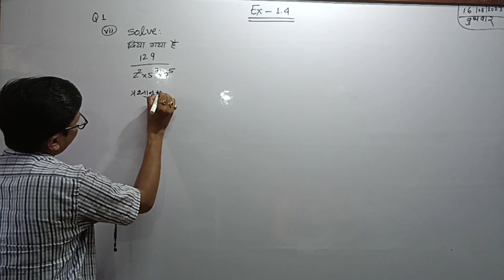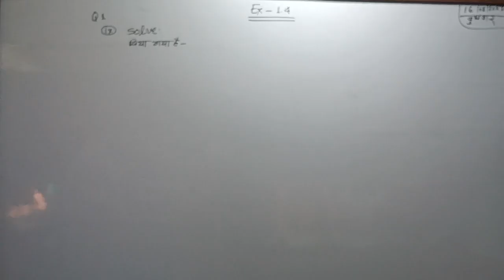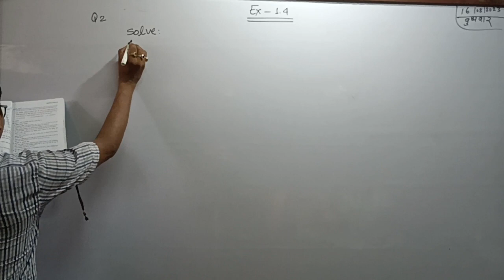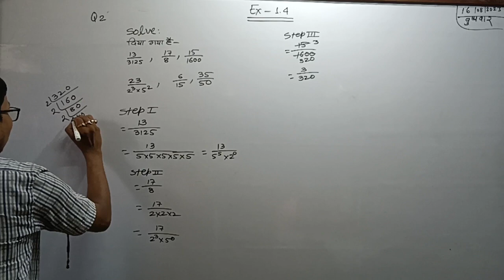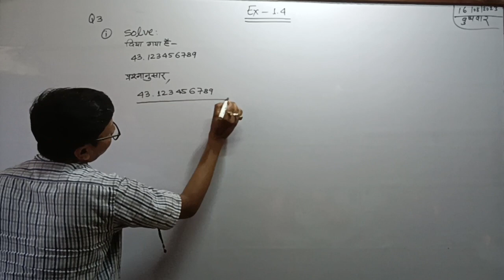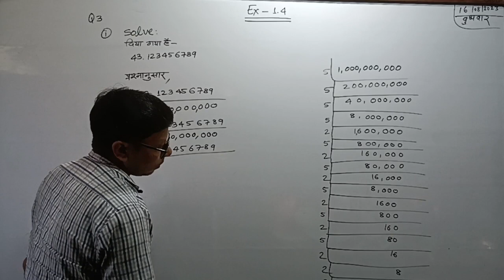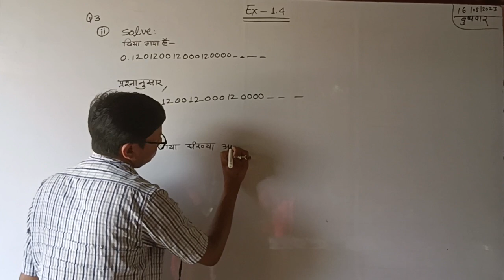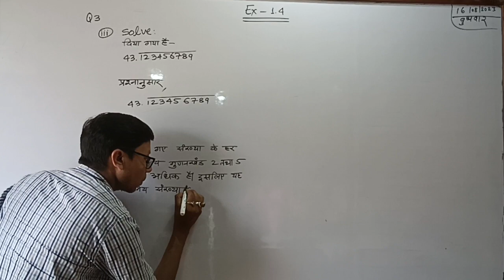Aashirwad coaching centre by Rajesh sir